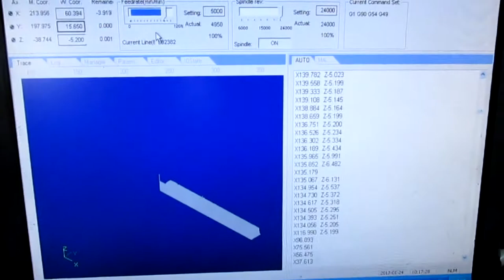Икона на ЧПУ фрезере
Икона-триптих на фрезерном станке с ЧПУ CNC-6090.